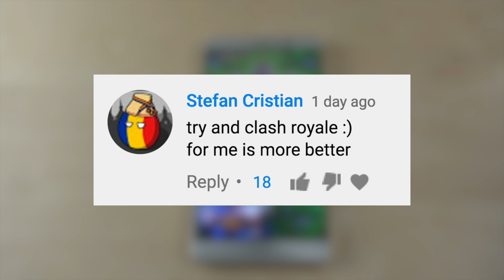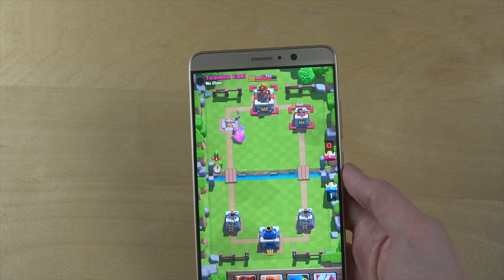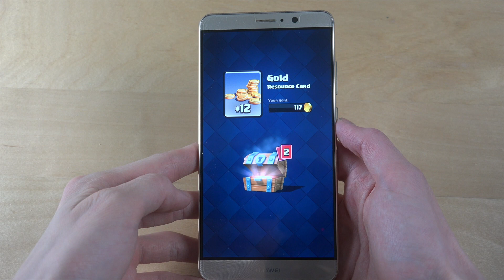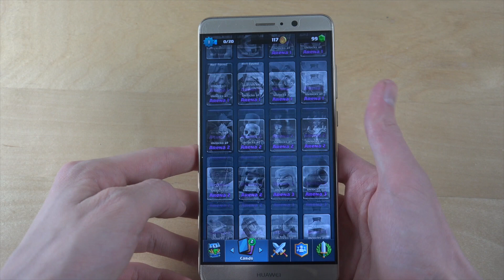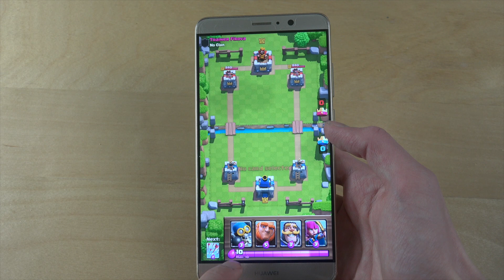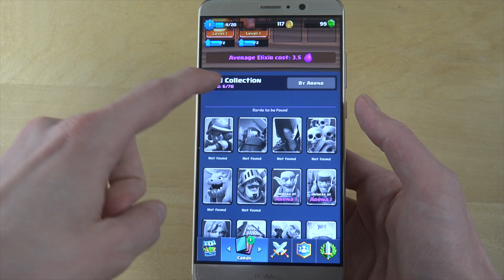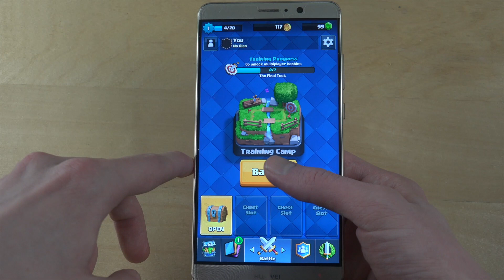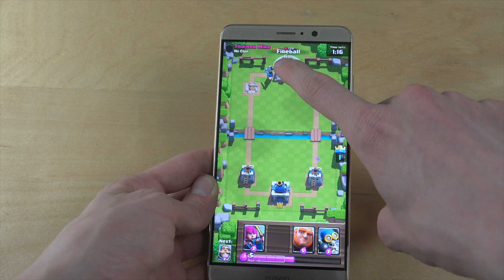Adrian Test Clash Royale! Because Stefan Wanted It!